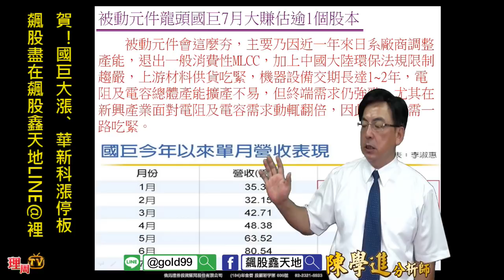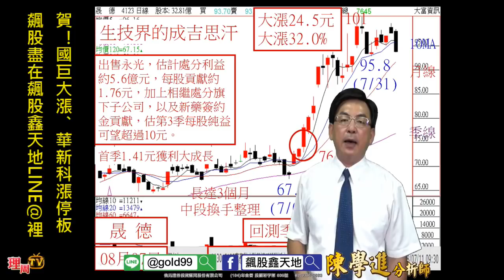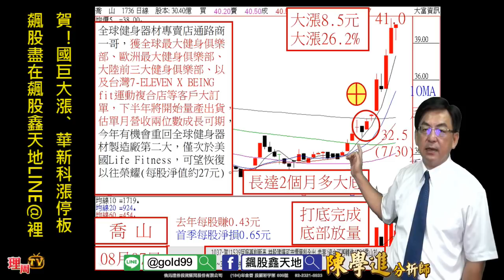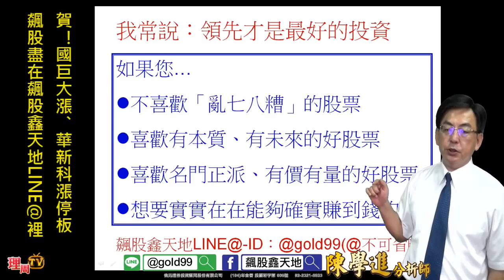理周TV-20180807 盤後-陳學進 飆股鑫天地／賀！喬山大漲再創新高、飆股就在飆股鑫天地LINE@裡、歡迎您的加入